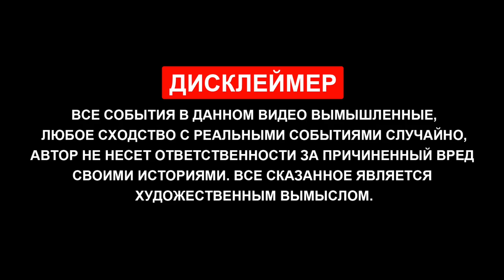Gett ТАКСИ заблокировал ПОЖИЗНЕННО | Тариф бизнес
Однажды я записался на тестирование в офис Яндекс.Такси с желанием открыть тариф бизнес для работы на премиальных авто. Я подготовился к нему заранее по онлайн тесту (ссылка выше) с возможными популярными вопросами и спецификами работы в данном тарифе. Мне повезло и я достаточно удачно всё прошёл, на юморе, без особых сложностей. После открытия бизнес тарифа ультимы Яндекс GO, я решил открыть сразу такой же тариф и в Gett TAXI. Вот там как раз меня поджидала ловушка , о ней более подробно можете узнать в данном ролике.